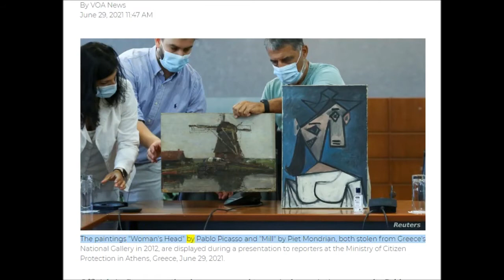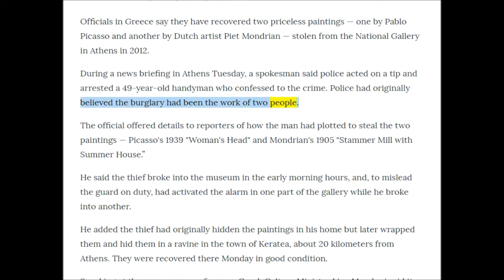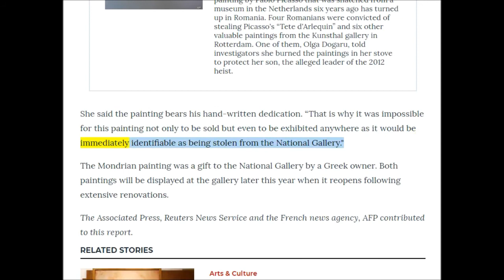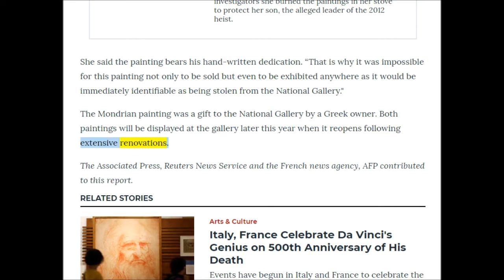英語ニュース読み上げ 20210629 Greece Recovers Picasso, Mondrian Paintings Stolen in 2012